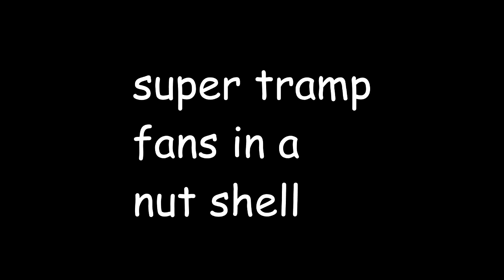supertramp fans in a nutshell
super tramp sunday